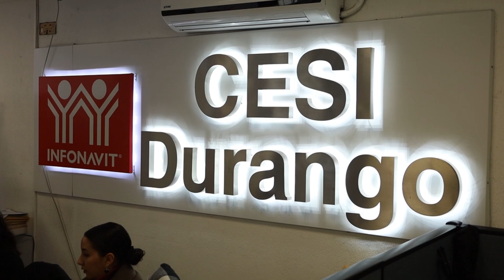Infonavit realizará jornada sabanita en sus oficinas de Durango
-El Infonavit realizará una jornada sabatina en su Centro de Servicio de Durango.